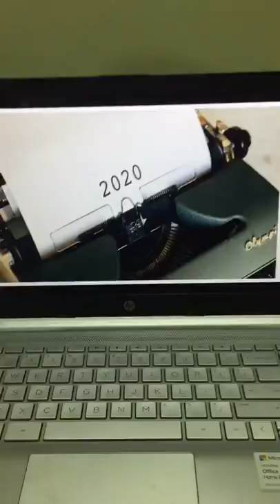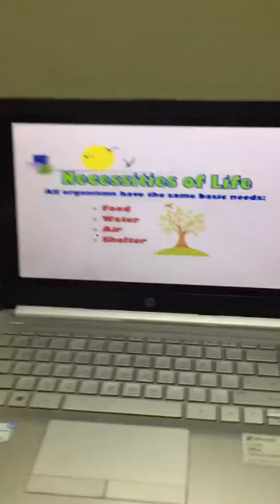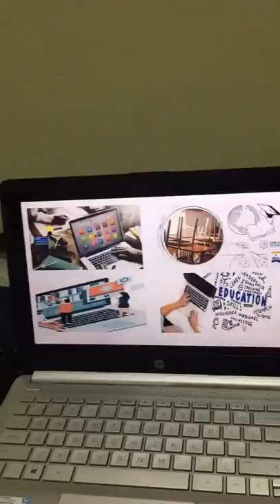2020 Pandemic effects (Hindi)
The socio emotional effect on pandemic on primary student